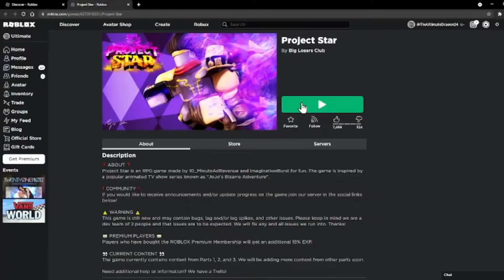Project Star First Impressions: Overall Pretty Cool!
project star pog

1. Undertale OST - Enemy Approaching
2. Yakuza 0 OST - Parry Addiction
3. Green Greens - Kirby Super Star
4. JJBA OST - Silver Twist